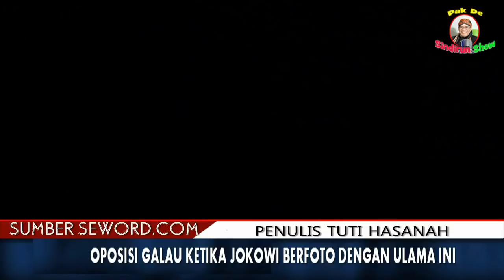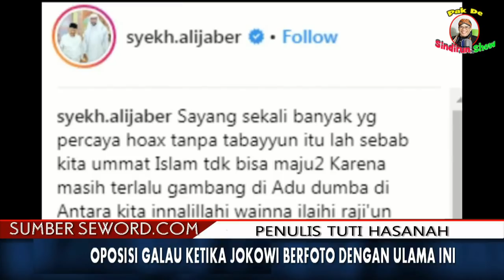GEGER....OPOSISI GALAU LIHAT JOKOWI FOTO BERSAMA ULAMA INI